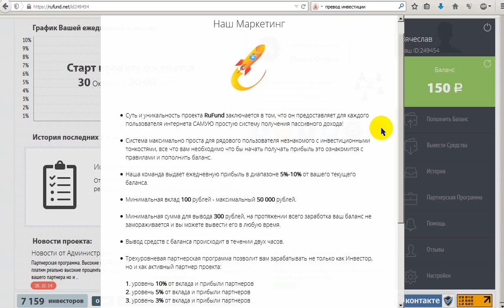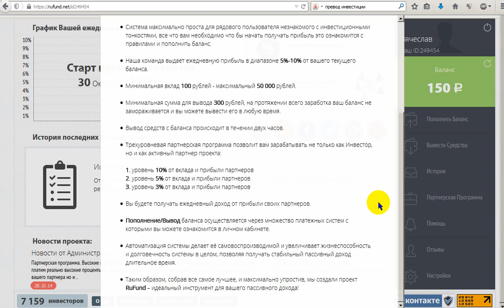МАРКЕТИНГ RUFUND Русский Инвестиционный Фонд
Инвестиционный проект RUFUND c доходностью 5-10% В ДЕНЬ.
Источник выплат: инвестиции в форекс,опционы, спортивные ставки и др.
БЕСПЛАТНО 150 рублей на счёт за регистрацию-акция ограничена.